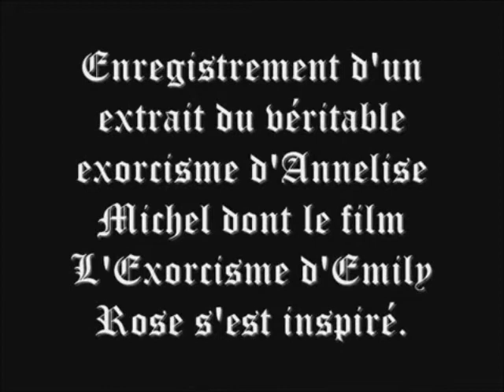Áudio do exorcismo de Annaliese Michel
Áudio gravado durante o exorcismo de Annaliese Michel - Artigo no blog TENEBROSO